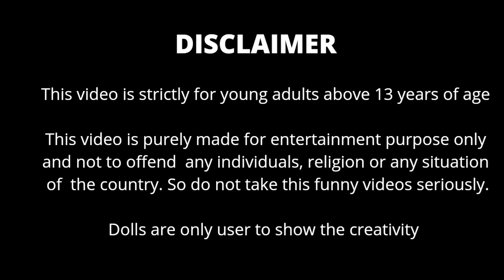Episode -23|| தோசை கடையில் அடிவாங்கிய Prabhu🤣 || mickey mouse dosai